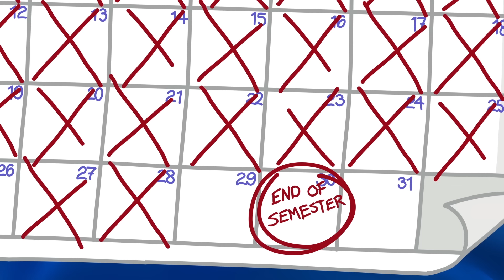Saison 1 | Français | DC Super Hero Girls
Au lycée des Super-Héros, les super-héros emblématiques comme, Wonder Woman, Supergirl, Batgirl, Harley Quinn, Bumblebee, Poison Ivy et Katana naviguent à travers les hauts et des bas du lycée. Unies par l'amitié, les Filles de Héros Supers DC encouragent les jeunes à briller avec confiance et courage,spécialement quand ils affrontent ces formidables, étranges et excitants moments du passage à l'âge adulte.